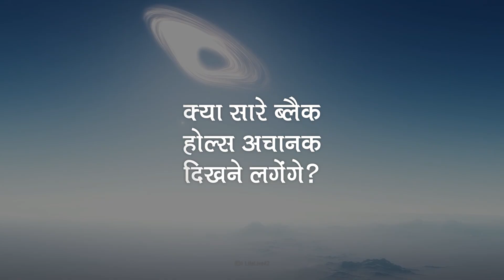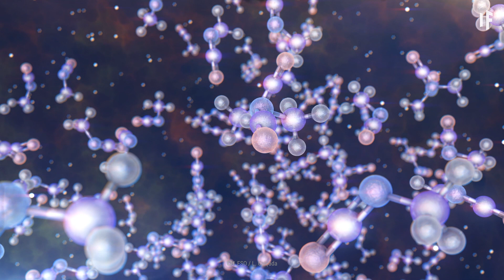क्या हो अगर यूनवर्स ब्लैक की जगह व्हाइट हो | What If The Universe Was White Instead Of Black?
अगर यूनिवर्स स्टार्स से भरा हुआ है, तो ये व्हाइट क्यों नहीं नज़र आता? और अगर ये व्हाइट होता, तो कैसा दिखता? क्या सारे ब्लैक होल्स अचानक दिखने लगेंगे? और अगर हमारा आसमान पूरा व्हाइट होता, तो क्या हमें तब भी स्टार्स नज़र आते?

क्या हो अगर, छोटी डॉक्यूमेंट्रीज़ की एक सीरीज है जो आपको काल्पनिक दुनिया और संभावनाओं के एक दिलचस्प सफ़र पर ले जाती है। आइये, इस काल्पनिक रोमांच पर हमारे साथ चलिए जहाँ उम्मीद है कि हम आपको दुनिया की मुश्किल चीज़ों और घटनाओं को आसान और मज़ेदार तरीक़े से बयान कर सकेंगे।